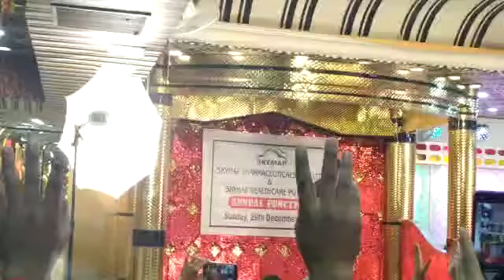Dance_Performance ❤ HipHop